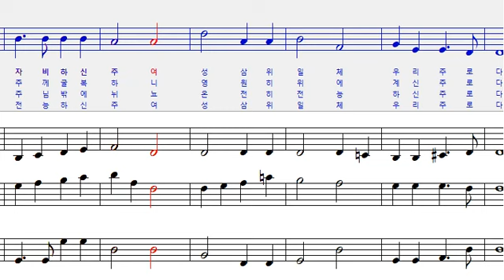새찬송가8장 거룩거룩거룩 전능하신 주님_소프라노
거룩 거룩 거룩 전능하신 주님_Sop

1. 거룩 거룩 거룩 전능하신 주여
이른 아침 우리 주를 찬송합니다
거룩 거룩 거룩 자비하신 주님
성 삼위일체 우리 주로다

2. 거룩 거룩 거룩 주의 보좌 앞에
모든 성도 면류관을 벗어 드리네
천군 천사 모두 주께 굴복하니
영원히 위에 계신 주로다

3. 거룩 거룩 거룩 주의 빛난 영광
모든 죄인 눈 어두워 볼 수 없도다
거룩하신 이가 주님밖에 뉘뇨
온전히 전능 하신 주로다

4. 거룩 거룩 거룩 전능하신 주여
천지 만물 모두 주를 찬송합니다
거룩 거룩 거룩 전능하신 주님
성 삼위일체 우리 주로다 아멘